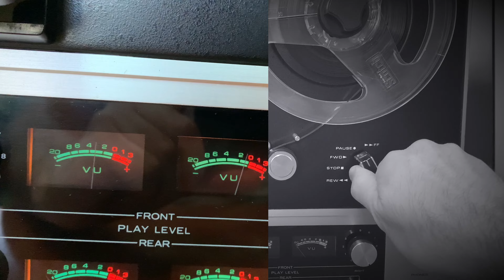KENWOOD KW-6044 Rare Vintage Stereo Reel To Reel Tape Deck